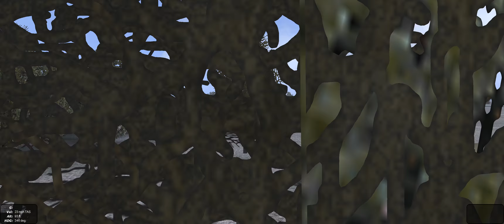IL2 1946 Piper J3 Cub